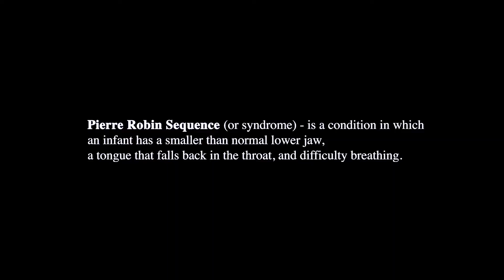Penland Story | Fellowship Church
Life isn’t always easy, sometimes it’s really hard. Remember that you are not alone. We are in the fight with you!